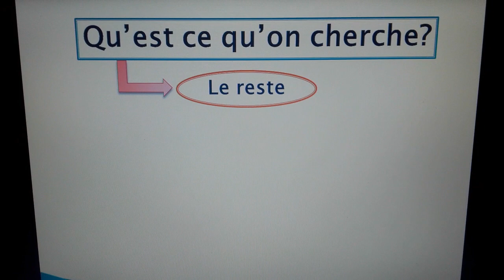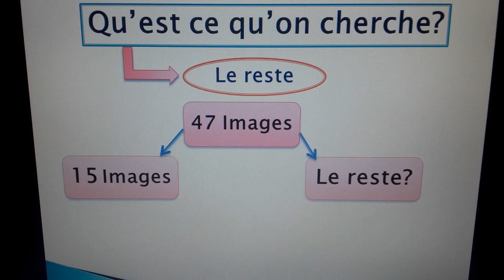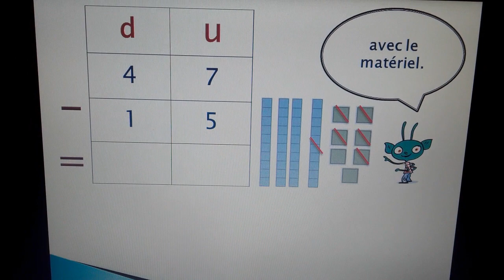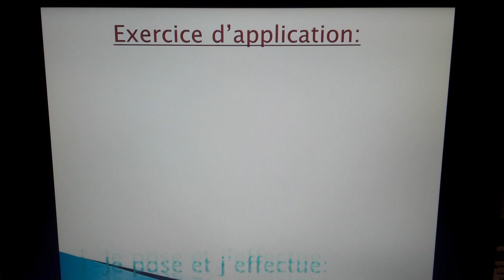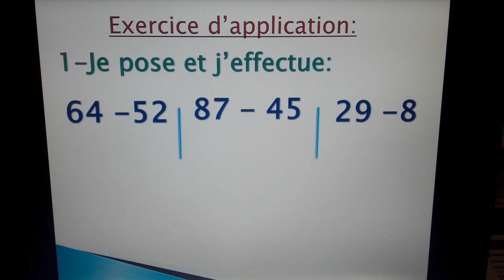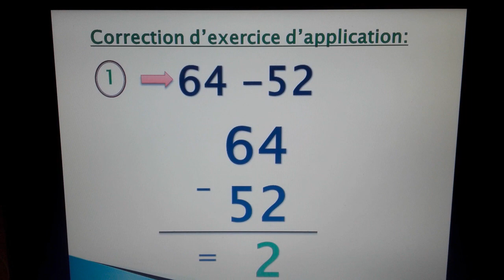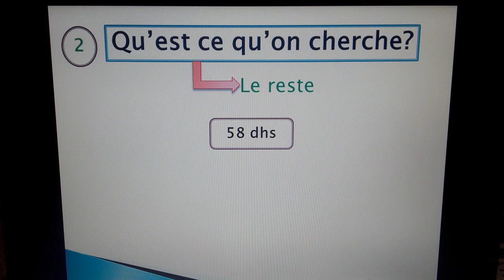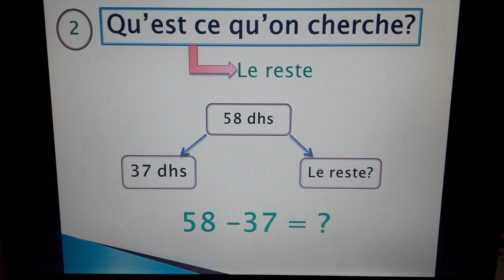la soustraction sans retenue